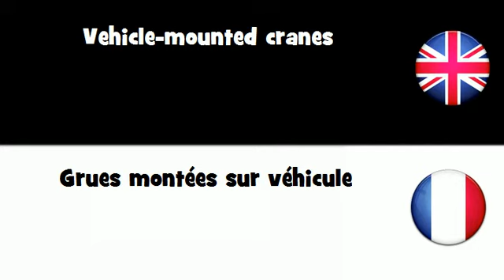APPRENDRE L'ANGLAIS = Grues montées sur véhicule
frenchwithvincent APPRENDRE L'ANGLAIS = Grues montées sur véhicule